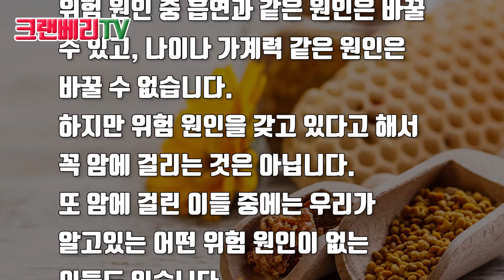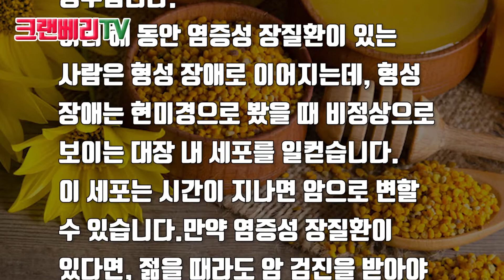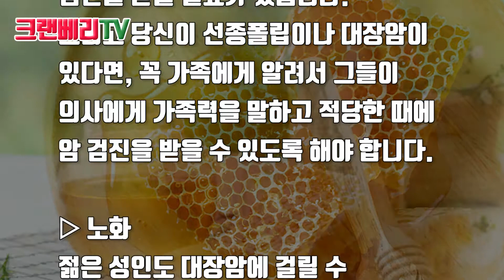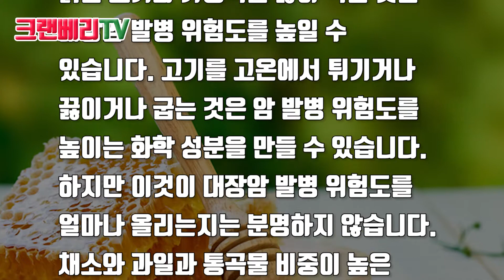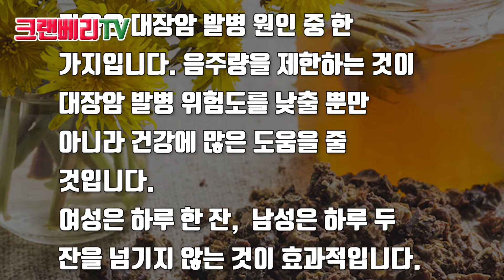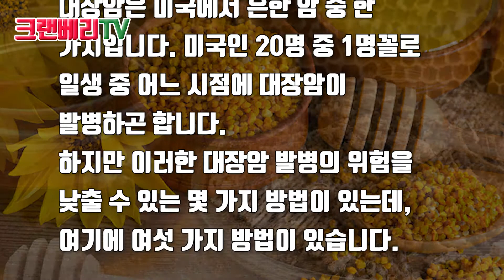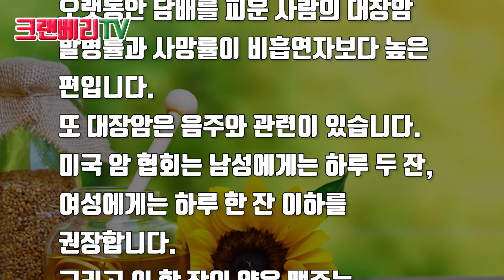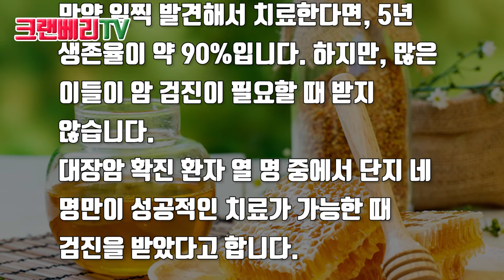당신이 놓치기 쉬운 대장암 초기증상 '이런 증상' 조심하라!